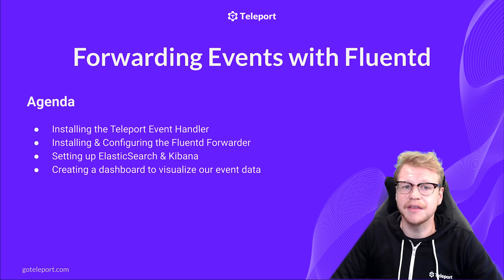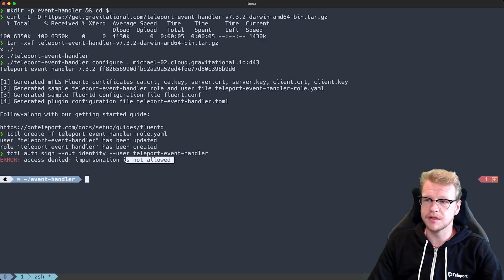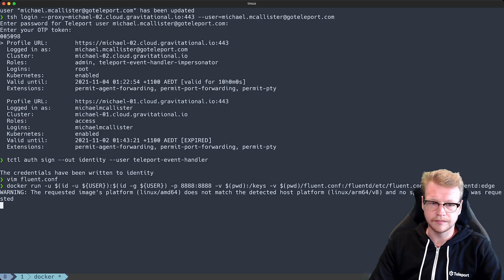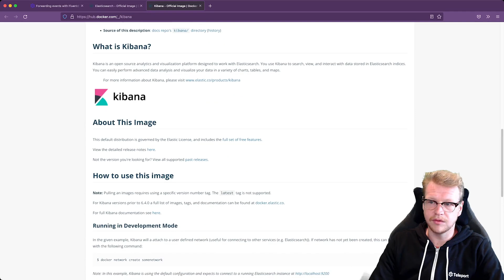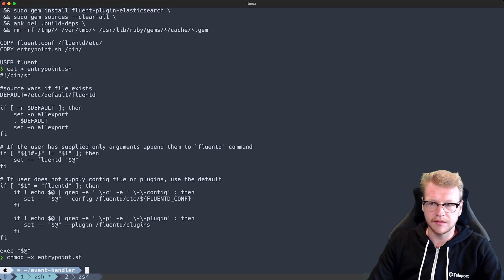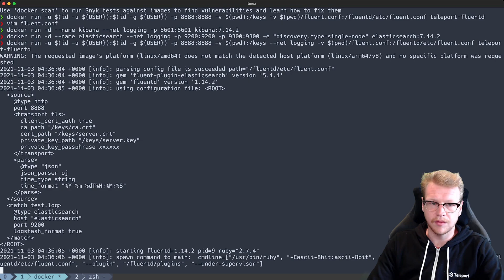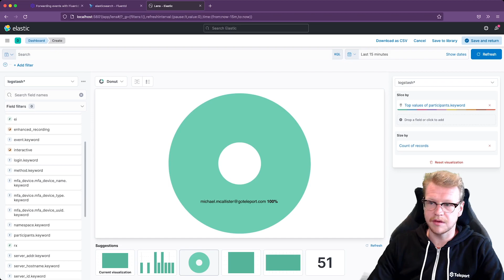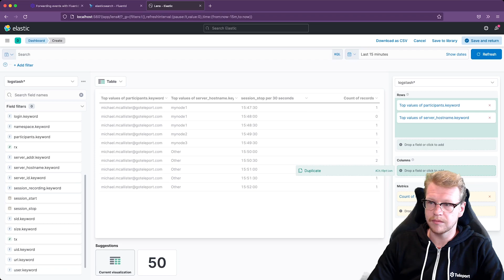Forwarding Access Logs using FluentD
0:00 Intro
0:35 Forwarding events with Fluentd
6:54 Setting up ElasticSearch
11:02 Setting up FluentD
14:02 Viewing events in LogStash